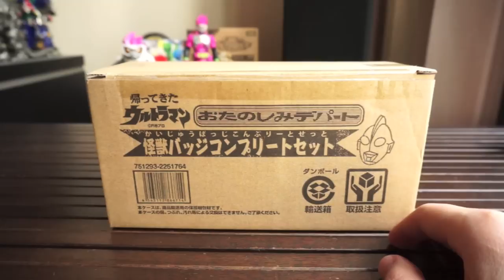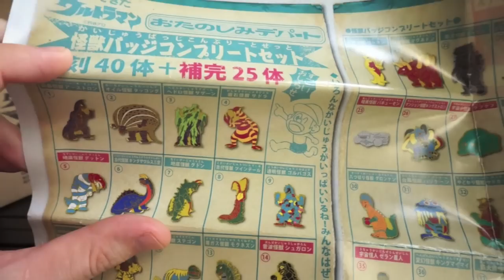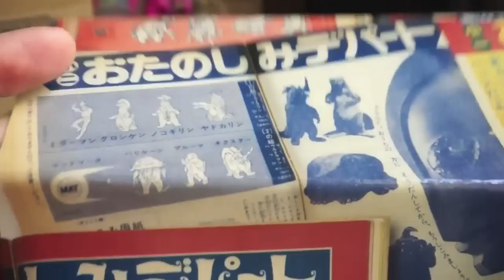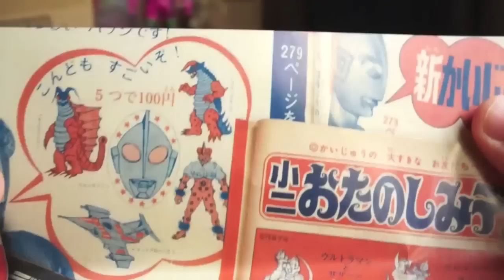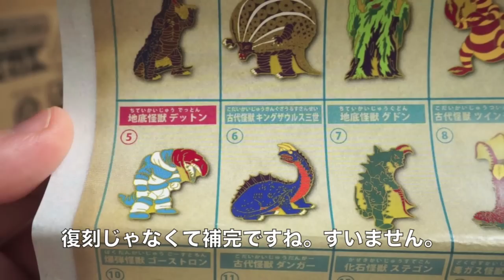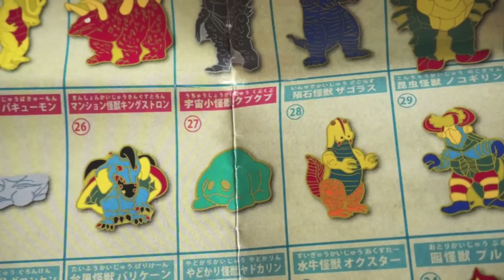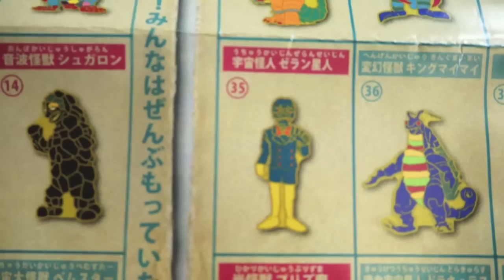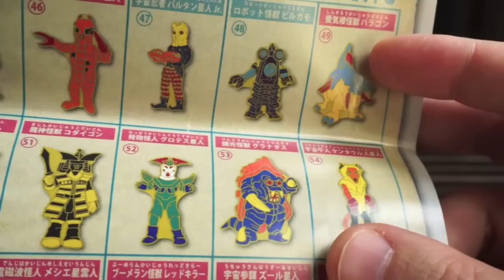怪獣バッジ 65体全部わかるかな？ 怪獣バッジコンプリートセット おたのしみデパート ★帰ってきたウルトラマン ultraman プレミアムバンダイ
★フュージョンファイト第２弾   200連（2万円）でコンプできるのか？★